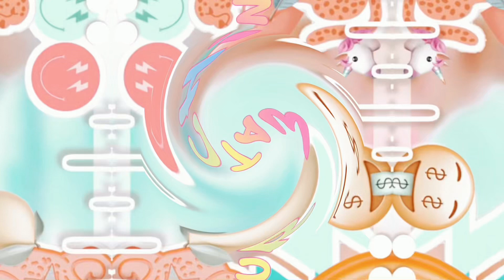Heidi is sick 😷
Hey y’all’s! 💕 hope you enjoyed the video ☺️

Apps used to edit ✍️ :
Capcut ✨

📌  I wonder what made Heidi sick? 😷 🤔

please don’t steal / repost my video, thank you! 🙏 😊

—Appy ⚡️